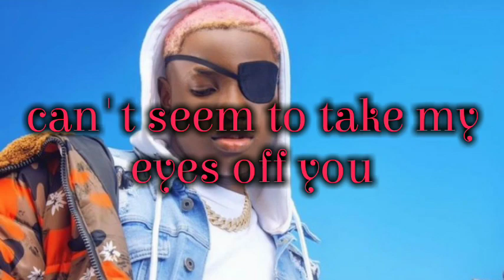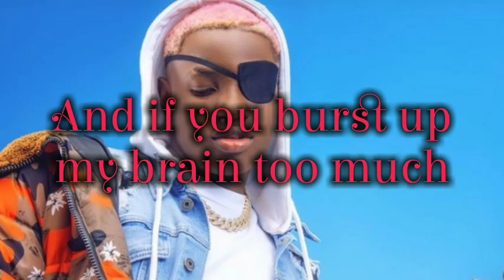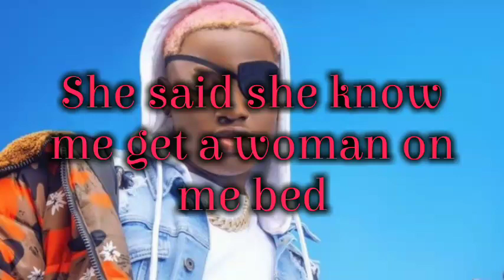Ruger - Girlfriend lyrics video